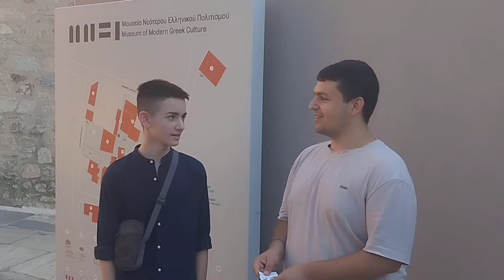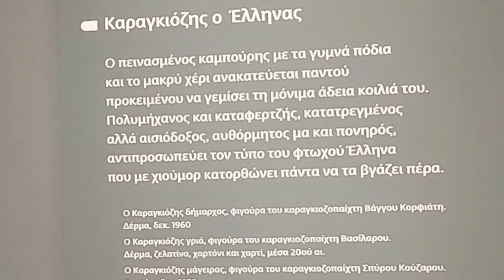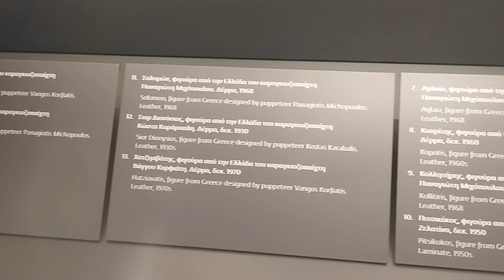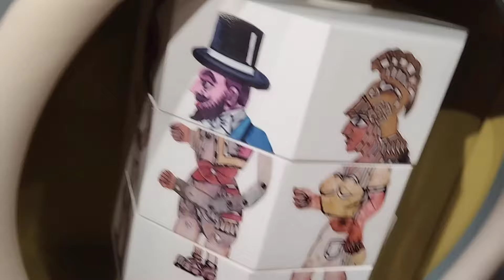Πήγαμε στο Μουσείο νεότερου ελληνικού πολιτισμού Καραγκιόζη Vlog #2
Σήμερα Μαζί με τον @Panagiwths_Polymeros,τον @Segahellasconsoles (Παναγιώτης) και τον φίλο μας τον Νίκο Ανδριακόπουλο θα πάμε να εξερευνήσουμε ένα μέρος του μουσείου νεότερου ελληνικού πολιτισμού στην αίθουσα με την σκηνή του Καραγκιόζη όπου θα παίξουμε και κάποια σκετσάκια με μπόλικες ατάκες και γέλιο...
στην Κάμερα όπως πάντα μαζί μας ο : Παναγιώτης Κοντονής